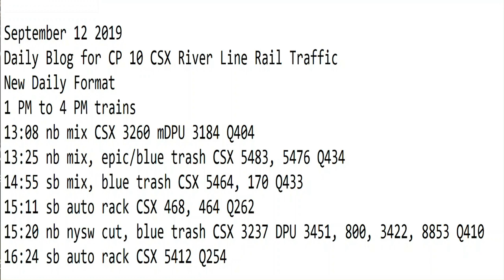September 12 2019 Trains 1 PM to 4 PM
1 PM to 4 PM trains
13:08 nb mix CSX 3260 mDPU 3184 Q404
13:25 nb mix, epic/blue trash CSX 5483, 5476 Q434
14:55 sb mix, blue trash CSX 5464, 170 Q433
15:11 sb auto rack CSX 468, 464 Q262
15:20 nb nysw cut, blue trash CSX 3237 DPU 3451, 800, 3422, 8853 Q410
16:24 sb auto rack CSX 5412 Q254